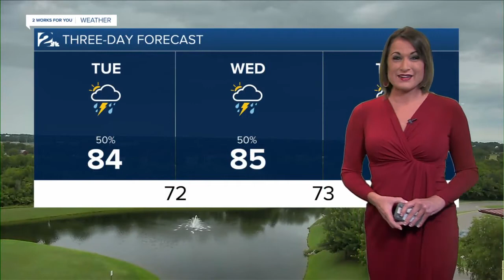Heavy Rain Potential Continues